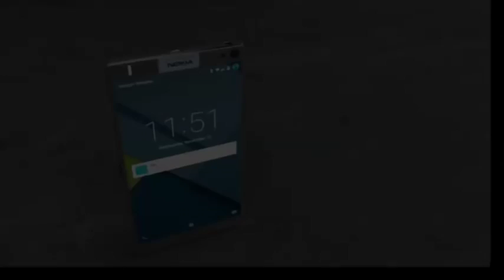Nokia android smartphone 2016